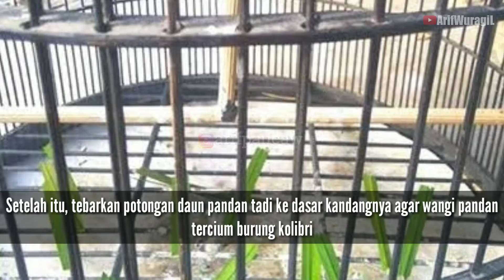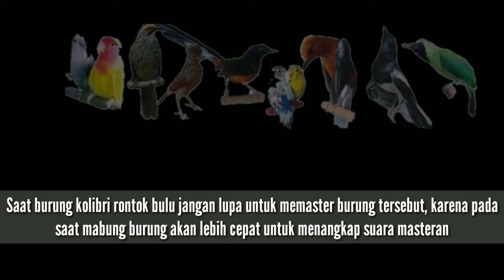MENGATASI MABUNG BURUNG KOLIBRI NINJA DENGAN DAUN PANDAN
Daun pandan selain untuk keperluan memasak juga bisa digunakan untuk obat obatan, salah satunya untuk mengatasi burung sulit mabung,
Daun pandan bisa berguna untuk membuka pori pori kulit burung susah mabung,
langsung saja simak videonya dalam MENGATASI MABUNG BURUNG KOLIBRI NINJA DENGAN DAUN PANDAN

enjooooy watching brother 😎
Mari berteman di Instagram 🤝
➡️📝bisa tanya jawab diskusi dan request video seputar konin langsung saja caci maki di kolom komentar bawah 🆓🆓

Salam AW CHANNEL 💥💥💥💥 Mantaaaab 👋🤠👍
TERIMAKASIH, SEMOGA VIDEO INI MENGHIBUR DAN BERMANFAAT 🙏

kolibri mabung, kacer mabung, murai mabung, burung ngurak, manfaat daun pandan untuk burung, cara mengatasi burung mabung,